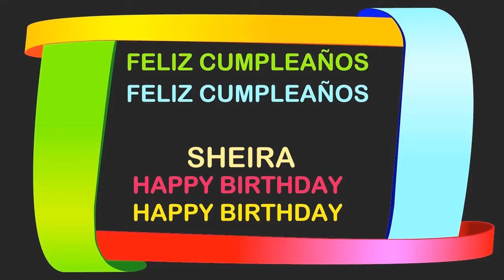Sheira Birthday Postcards & Postales